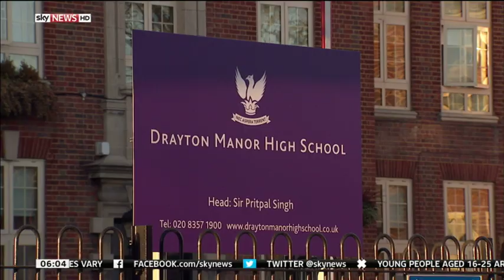Drayton Manor School One Of Few Schools Who Stretch & Challenge Their Brightest Pupils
Secondary schools are failing to stretch their brightest students by setting tests that are Too Easy. A report by the schools regulator Ofsted says the coalition has made little progress in developing academic high fliers. Drayton Manor is an exception to that, having been rated as Outstanding in it's last Ofsted report and for helping gifted and intelligent individuals.

and download our apps